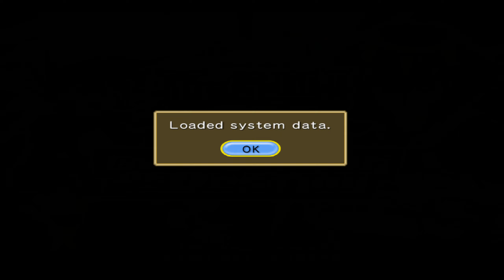#041 MORE DUELS!! Yu-Gi-Oh! GX The Beginning of Destiny [Yu-Gi-Oh! GX Tag Force]【遊戯王】KIDS GAME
To say that Yu-Gi-Oh! GX The Beginning of Destiny is a "niche game" would be an understatement. Not only is this game based on the card game and a subsequent anime spin-off, but the gameplay is highly technical and encapsulated within a college/dating sim that only a special type of gamer can appreciate. Furthermore, Beginning of Destiny is extremely similar to Yu-Gi-Oh! GX Tag Force 2 and other previously released Yu-Gi-Oh! games, which could be positive or negative, depending. But in the end, the King of Games is all about cards, so let's find out how these cards stack up.

Beginning of Destiny puts you in the shoes of a nameless, faceless transfer student first arriving at the Duel Academy, a school based primarily on the instruction and evaluation of card battles. You'll spend the majority of the game attending school; going to class, buying supplies and engaging in social networking are all parts of your daily schedule. This is the college sim portion of the game and it is, unfortunately, one of the weakest parts.

Games like Harvest Moon have long since nurtured and expanded the day-to-day mechanic that gives you new challenges, new people to talk to and a varying schedule to keep things from getting repetitive. When it comes to Beginning of Destiny

Some repetition wouldn't be a problem, but we soon found that most of the lesser important characters rarely alternate their dialogue patterns, so there's no point in talking to people frequently. Even when you talk to the main characters, the social networking element is still painfully lacking. You can usually only select from four conversation topics each time you speak with one of the characters: Duels, Hobbies, The Academy and Rumors. As far as we can tell, there's no surefire way to tell which topic will go over well with a particular character (it changes often). You can buffer these risky conversations by giving gifts in the form of sandwiches

Although one of your main goals is to befriend a partner to team up with for the Tag Team tournament

But of course, the entire school is really just an avenue towards card battles, which is the primary gameplay mechanic of Beginning of Destiny. Yu-Gi-Oh! fans will be happy to know that the card battles in the game are almost perfect replications of the actual card game, down to the surprisingly technical rules and card chains. I should note that I have a relatively extensive history with the card game -- my friend and I used to play it often so I was familiar with the mechanics before going in. Honestly, there's very little to say here because explaining the actual card game would require numerous pages of text.